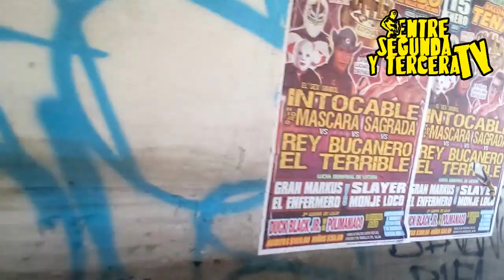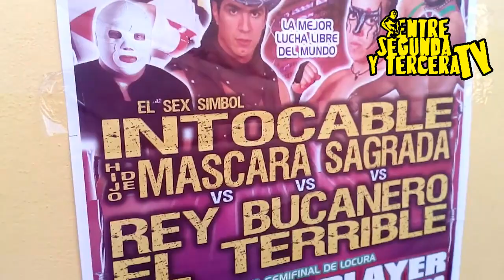Entre Segunda y Tercera Tour: CMLL en Tenango del Valle Ft: El Terrible/Intocable/H.Mascara Sagrada